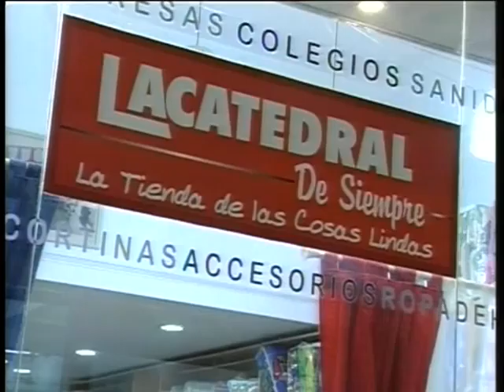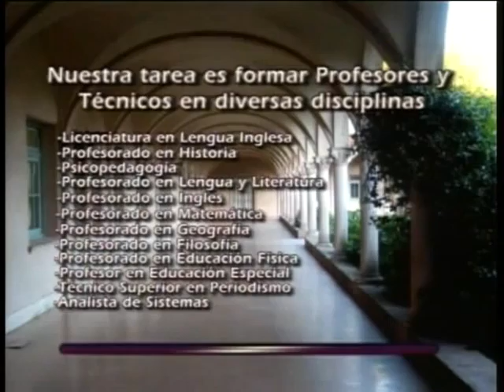LINEA MART 18 JUNIO 2013